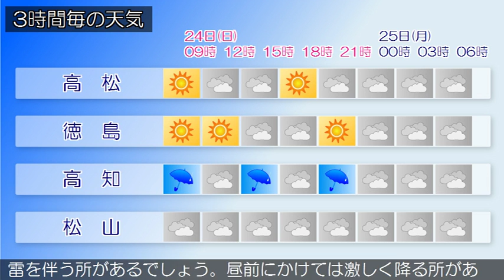2016/07/24 四国地方の天気予報 朝